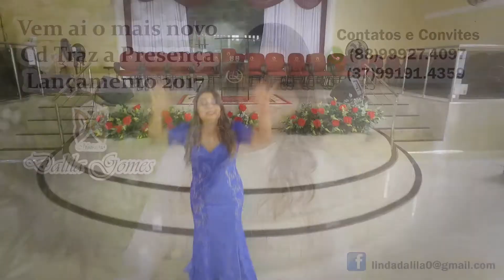Cantora Dalila Gomes . Vem ai o mais novo Cd Traz a Presença . Lançamento 2017 .